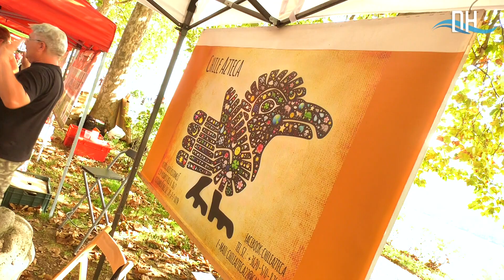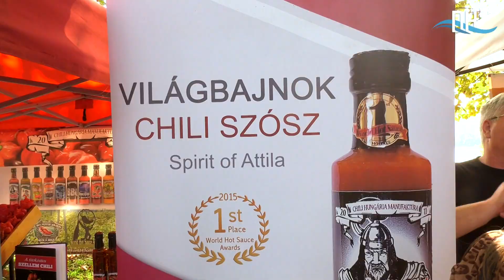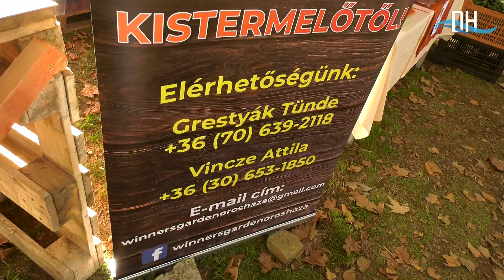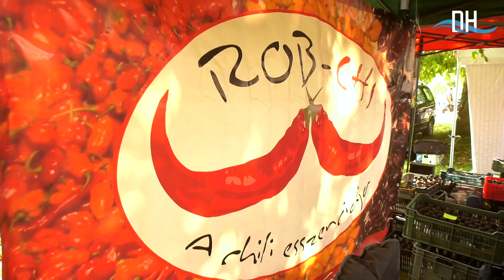Csípős fesztivál Nagymaros, 2022.